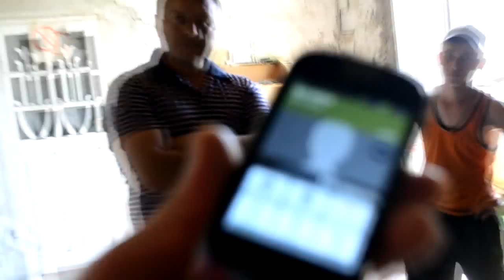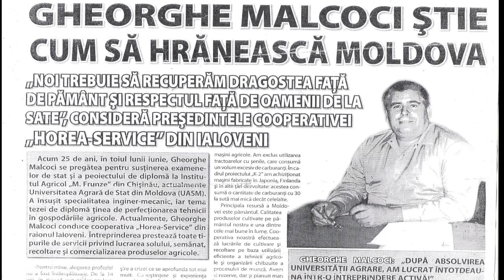Hoţii după destrămarea Colhozului de la Horeşti